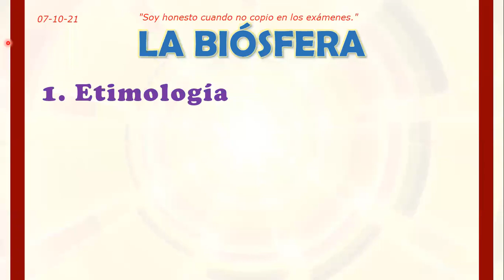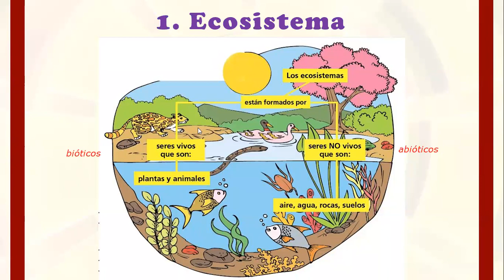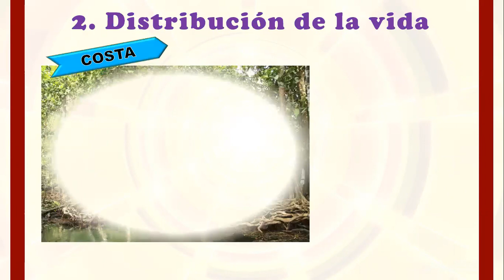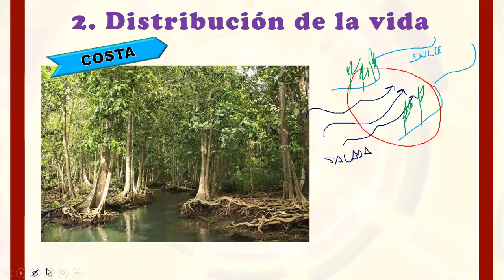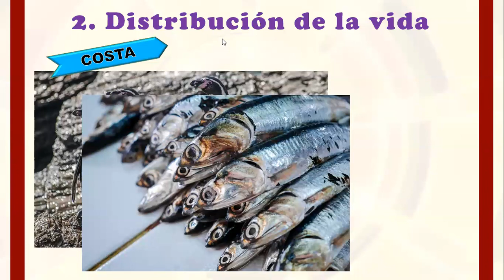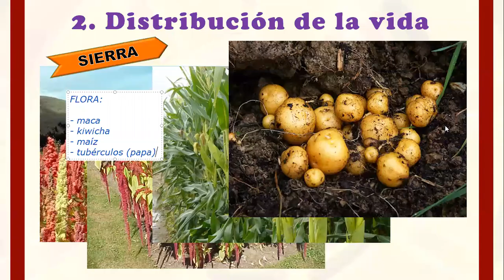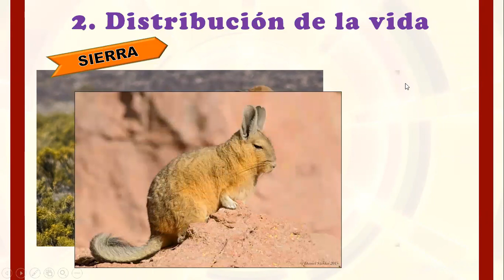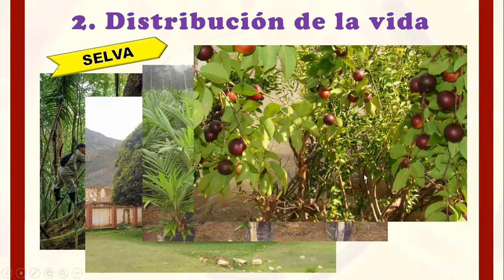4G 8 1